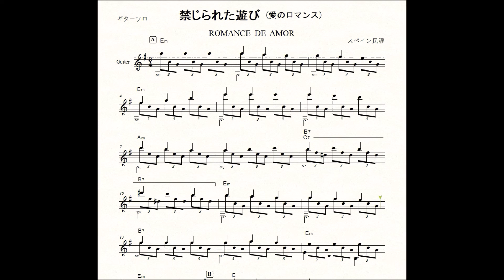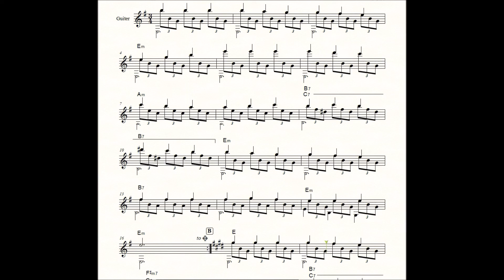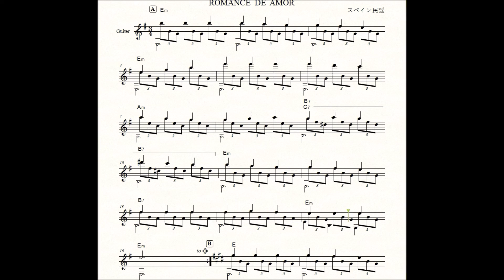パソコンでギターソロ／禁じられた遊び（愛のロマンス） Guter solo／ROMANCE DE AMOR computer input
初めてギターの音楽を投稿します。「禁じられた遊び（愛のロマンス）」のギターの楽譜をパソコンで入力し再生してみました。「禁じられた遊び」はギターの音楽としては最も有名な曲で、ギターを始める人が最初に手がける定番の曲だと思います。私もご多分に漏れず、学生時代に友達のギターで見よう見まねで弾いた曲です。曲の最初の部分を3本の弦で（親指は省略）ただはじくだけて和音が変わってもそのまんま・・・。ひどいものでした。社会人になってギターを購入したものの結局弾けないままでした。でも、コンピュータではどんな曲でも演奏してくれるのでありがたいものです。なお、原譜にはTAB譜もついていましたが、入力の仕方がわからないし、再生には影響がないので省略しました。
ところで、この曲のメロディーを歌や楽器で演奏したらどうでしょう。試してみるつもりなので、出来たら下欄にURLを貼りますので是非ご視聴ください。
また、ギター曲で好きな「アルハンブラの思い出」も投稿する予定で、出来たら下欄にURLを貼りますので、こちらも是非ご視聴ください。

｢禁じられた遊び（愛のロマンス）」のコーラス&ギター版はこちらです、どうぞ。

「アルハンブラの思い出」のギターソロの動画ができましたのでURLを貼っておきます。